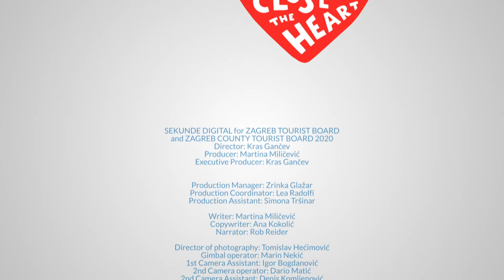Around Zagreb - Wo jeder Schritt in die richtige Richtung führt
Entdecke Zagreb und seine Umgebung.